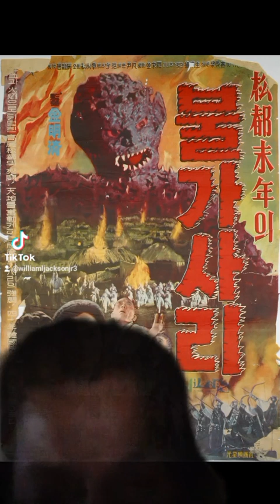lost monster movie episode 1 series premiere argasuri 1961